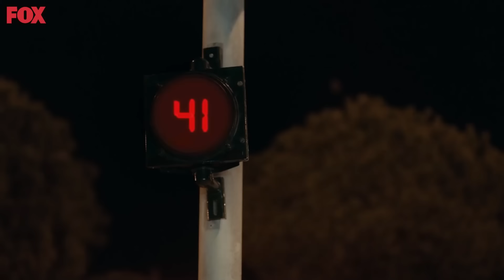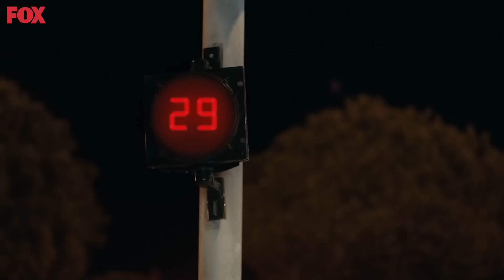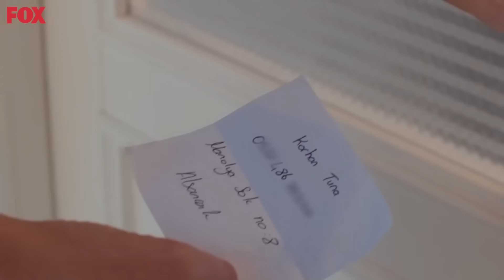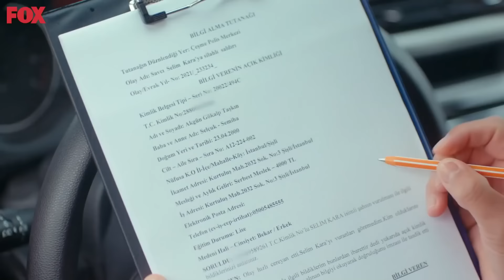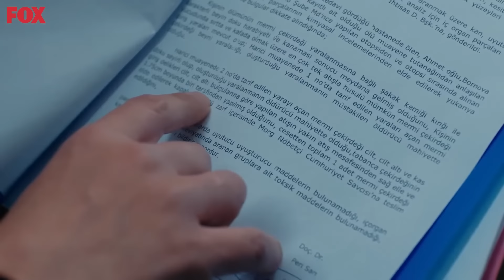Son Yaz | 11. Bölüm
TÜR: DRAMA
YAPIM ŞİRKETİ: O3 MEDYA
YAPIMCI: SANER AYAR
YÖNETMEN: SEMİH BAĞCI, ALİ AYYILDIZ
SENARYO: DENİZ DARGI, CEM GÖRGEÇ, CENK BOĞATUR